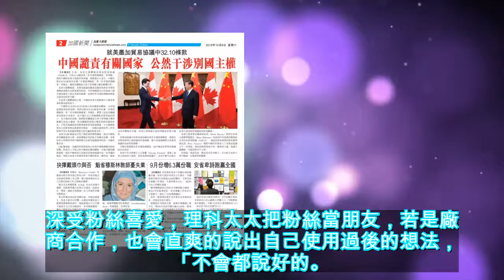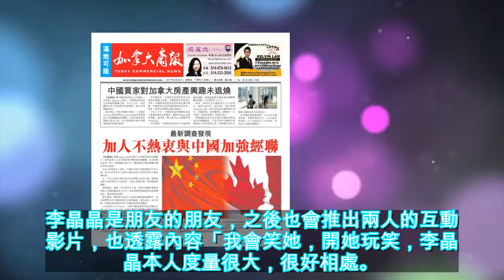理科太太公開將合作「2女神1天王」 網驚：超大咖！ | ETtoday星光雲 | ETtoday新聞雲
記者林彥君／台北報導人氣網紅理科太太今（26日）出席手機活動，近期她陸續推出和蔡依林、蔡康永、黃子佼、Ella、Selina和李晶晶大咖名人訪談，至於之後會和哪些藝人合作，理科太太說：「很多耶！讓我想一下，許瑋甯、楊丞琳和林宥嘉。」合作名單一出讓現場驚呼。▲理科太太SONY手機2